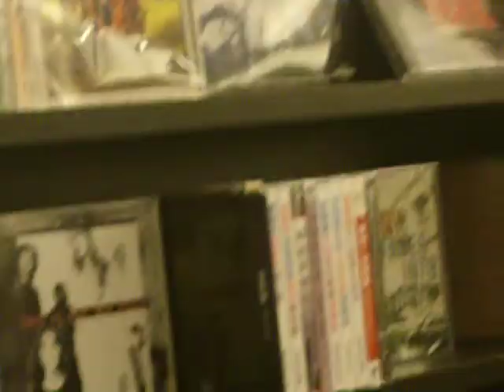Russian Red mini concert @ Eslite bookstore in Taipei, Taiwan,27/10/2011